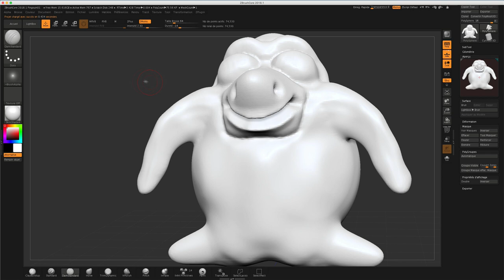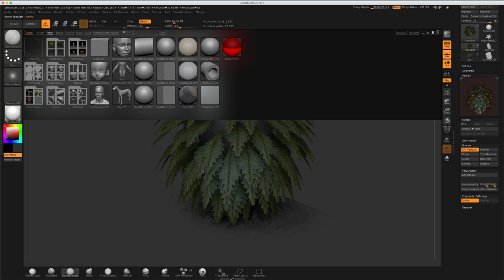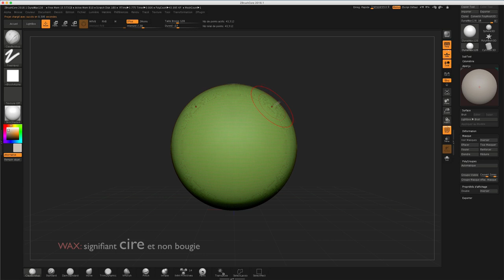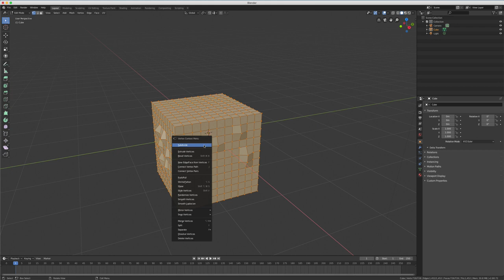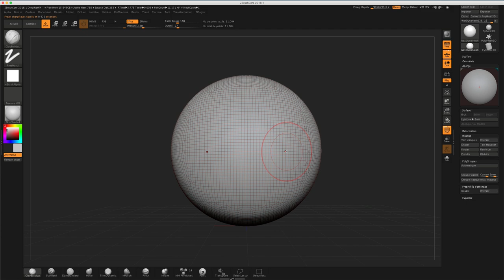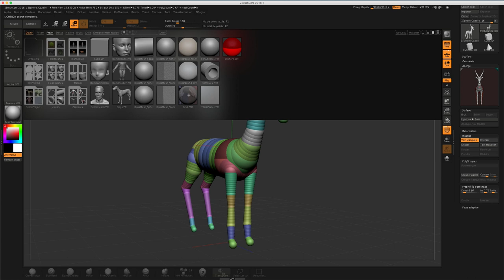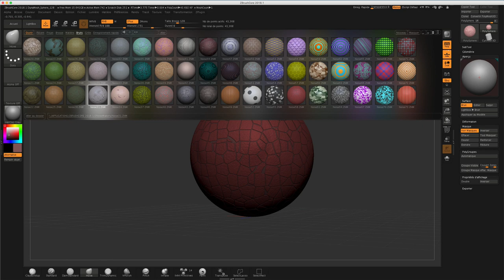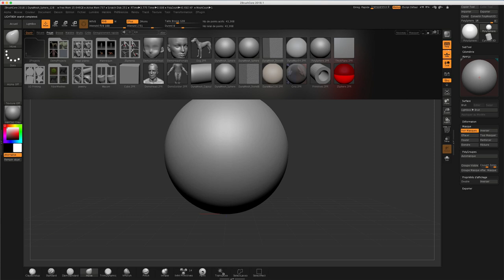ZbrushCore - 07 - LightBox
Sur cette vidéo, nous allons voir ce que l'on appelle la lightbox afin d'accéder à des objets de base comme:
- Dynamesh 64 ou 128
- Objet ou modèles de bases
- Zphères avec ou sans modèles
- Modèle de personnage ...